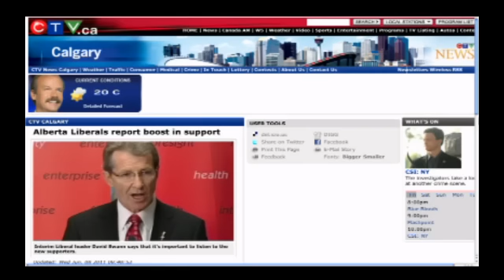Alberta Live: Hugh MacDonald of the Alberta Liberal Party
In this episode Sunita Kaul talks to MLA Hugh MacDonald about his decision to run as leader of the Alberta Liberal Party.
They talk about the challenges ahead for the Alberta party and about issues of interest to Albertans.